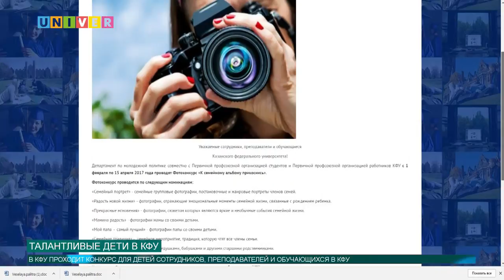Талантливые дети в КФУ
В Казанском федеральном для детей обучающихся, сотрудников и преподавателей университета объявлен конкурс на лучшую фотографию, рисунок и подделку.